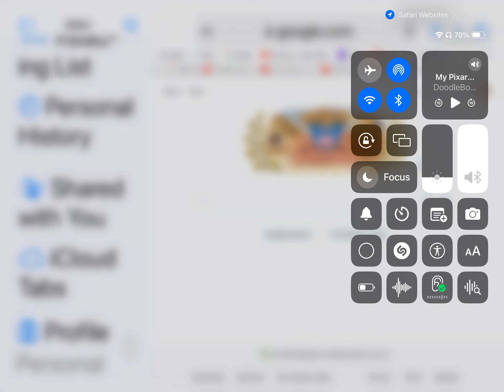The Back 8